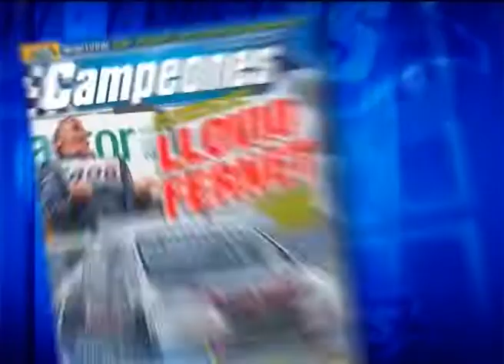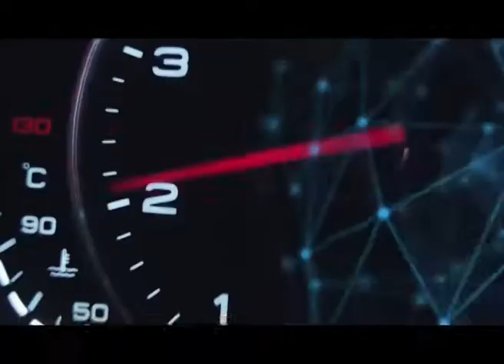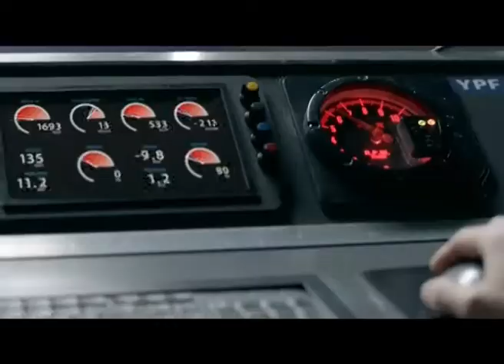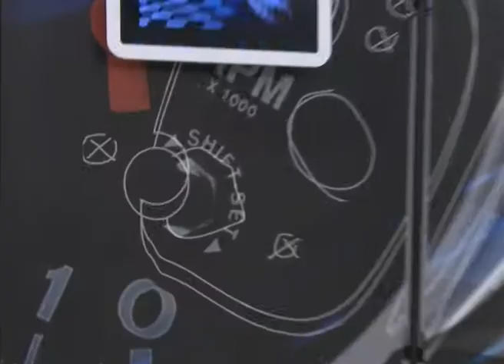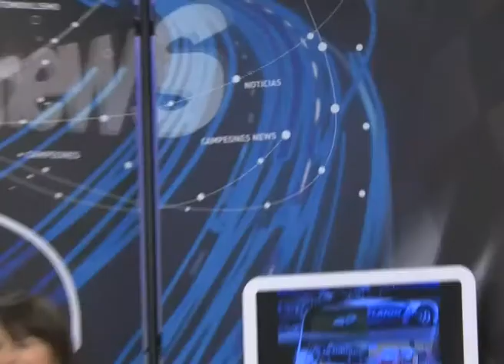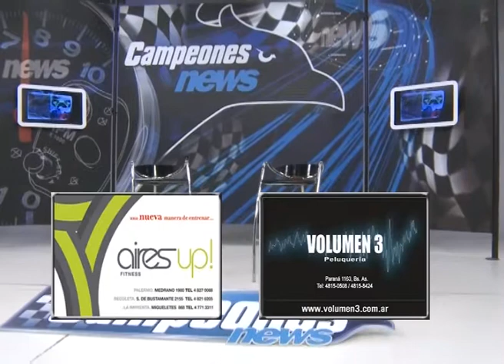CAMPEONES NEWS 08-12-2015